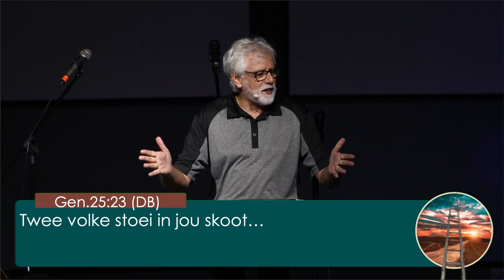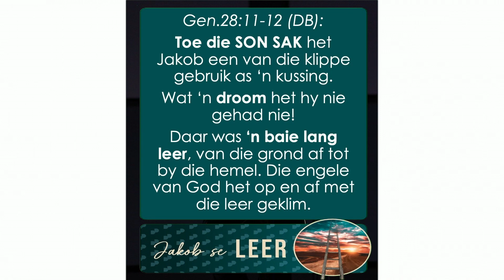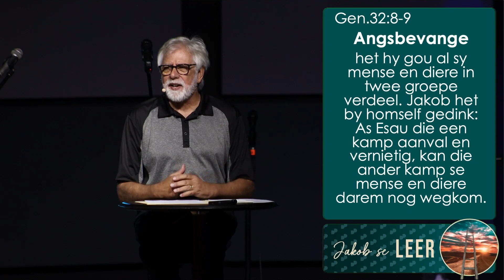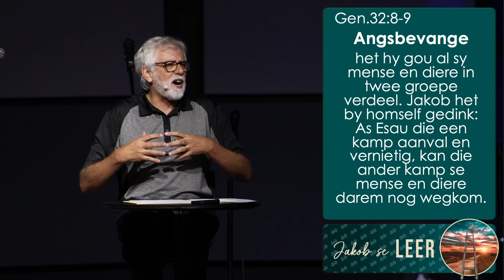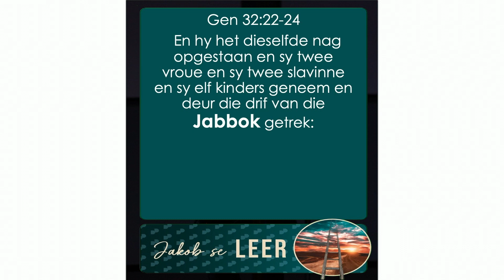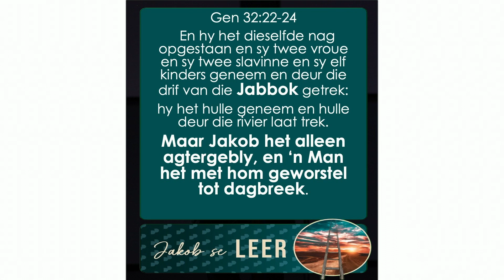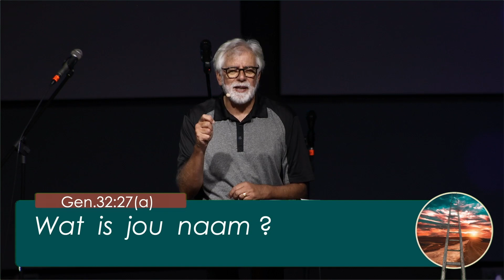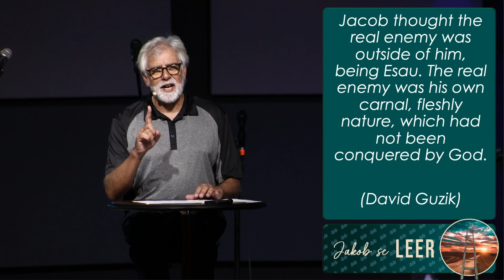JAKOB se LEER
Welkom by ons aanlyn feesdienste! Hier is waar jy deel is van ons familie selfs wanneer jy nie in persoon by ons kan wees nie.

As jy meer wil weet oor Doxa Deo Kameeldrift en die geleenthede wat ons bied, besoek ons webblad